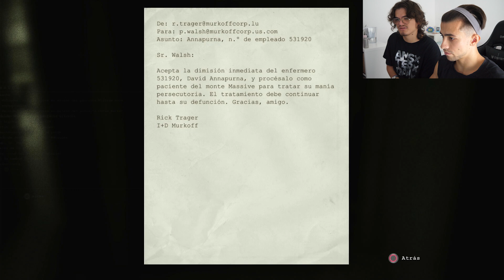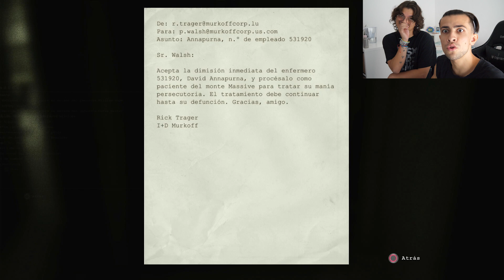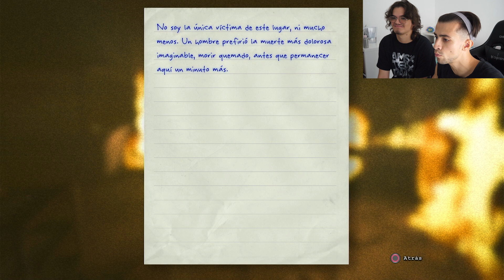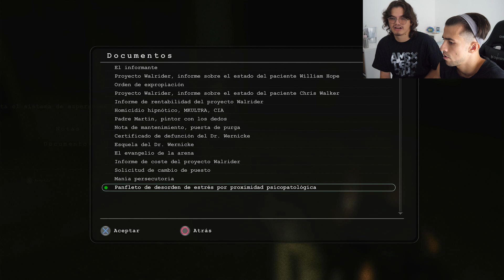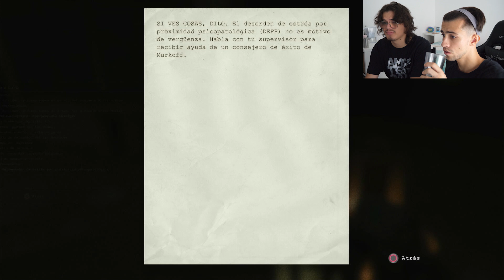Outlast: Capítulo 9# - La cafetería en llamas | Gameplay (Español)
He pOdido Encontrar un Sitio Más Seguro para Intentar seguir escribiendo Estas notas en caso de que no aparezca vivo. El cura LOCO quiere que le siga Más y yo SOLO QUIERO SALIR de Este lugar. ¡Qué puto asco! ¡Hijos DE Puta!

Maté al Doctor del Psiquiátrico o Al Menos Pretendía Ser Doctor. Hijo de puta...

No me voy a rendir.